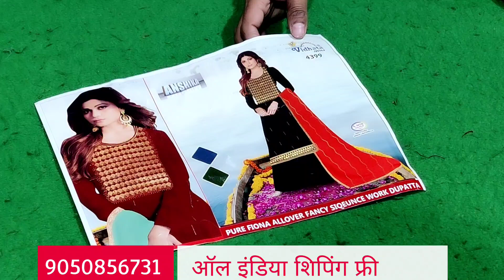🥰धमाकेदार सूट बिल्कुल सस्ती रेंज में🥰☎️9050856731(7/1/2022)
दुर्गा क्लॉथ हाउस जुलाना

Note :- यहां पर कपड़ा व कॉस्मेटिक का सामान बाजार से उचित दामो पर मिलता है
एक बार सेवा का मौका जरूर दे

Landmark :-  जुलाना पुराने बस स्टैंड से मैन बाजार की तरफ जाते समय राइट साईड में दूसरी गली में पहली दुकान

Payment method :-